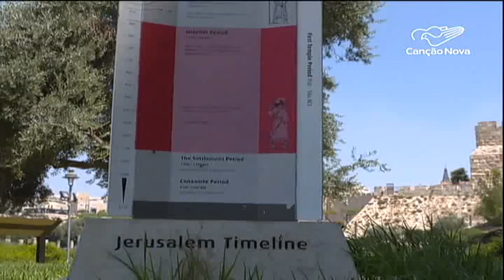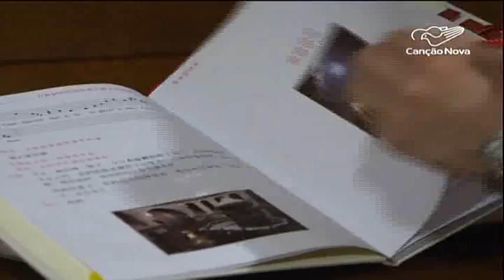Terra Santa recebe 2 milhões de visitantes no primeiro semestre de 2018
O Antigo e o Novo Testamento, contados em manuscritos, santuários, museus e pedras vivas. Assim é a Terra Santa, um dos locais mais procurados por peregrinos de todas as partes do mundo. A região é tão visitada que só no primeiro semestre desse ano, o Ministério do Turismo de Israel registrou a entrada de DOIS milhões de visitantes nos lugares santos.

Reportagem de Lurdinha Nunes
Imagens de Afif Amireh e George Jaraiseh